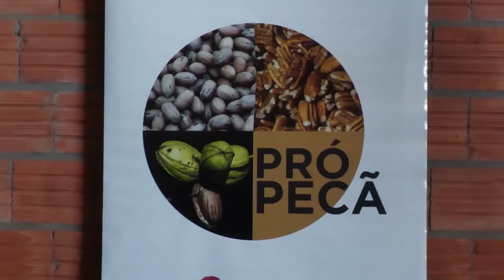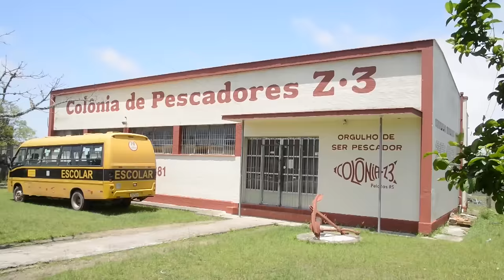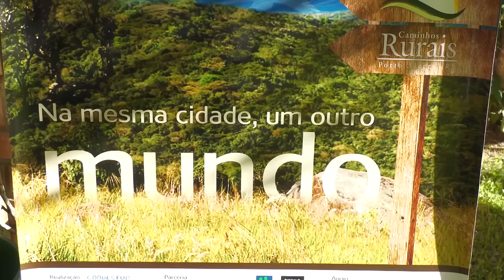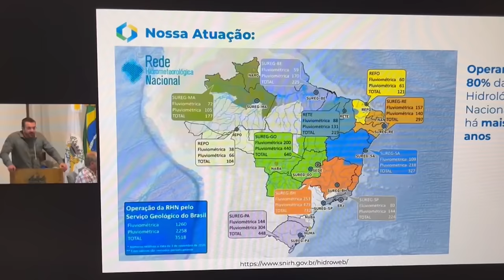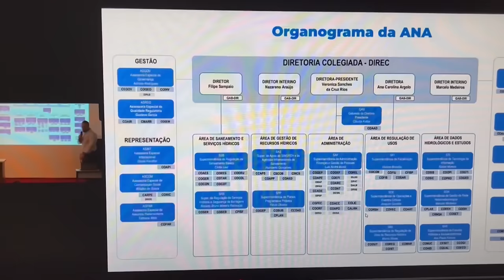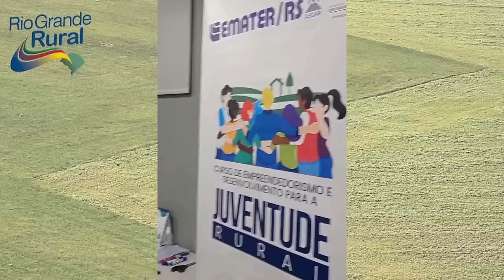Rio Grande Rural 1317 - edição completa (31/03/2024)